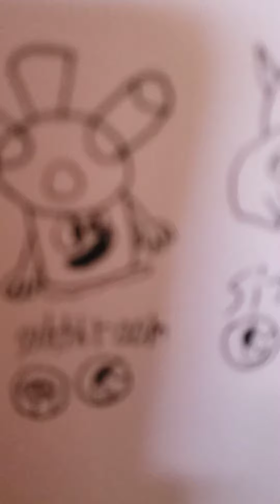Constructed Isles Individuals - Doubles(Read desc for indivications)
All Non-Construced Upbeats are owned by mantisboi

1:Phibbobeat
2:Rabero
3:Membriss
4:Synthshroom
5:Sitarius
6:Radiabrass